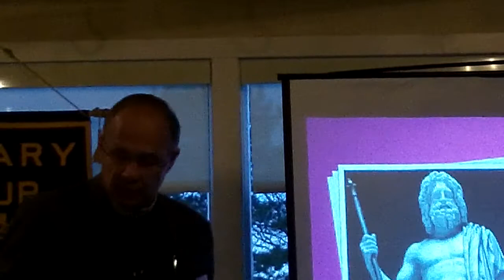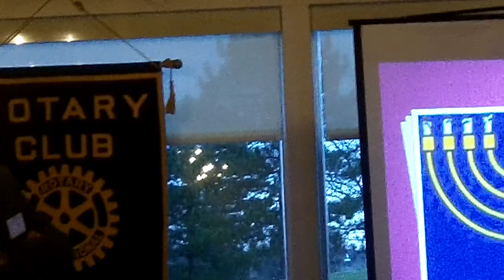Rev. Steve Smith Explains Hanukkah Traditions, Part 4